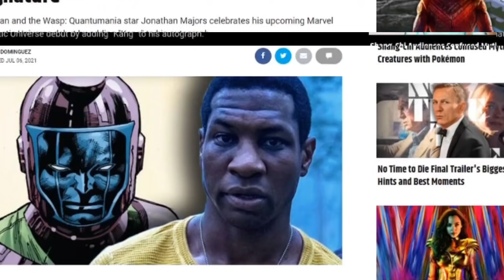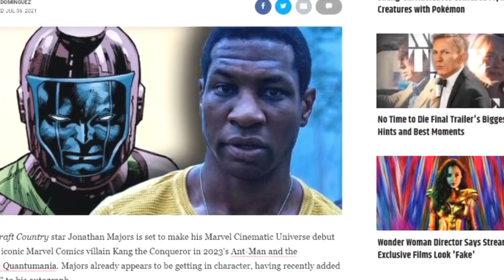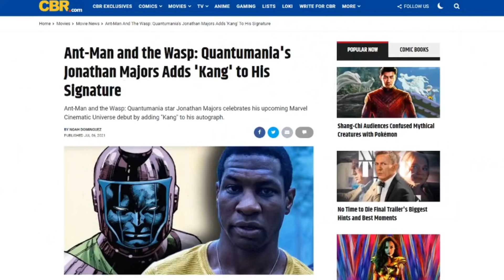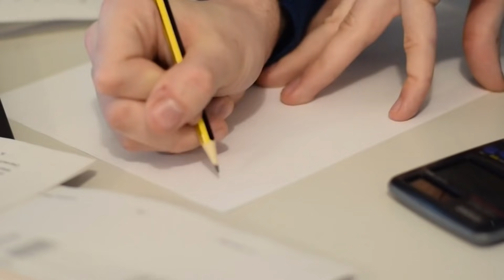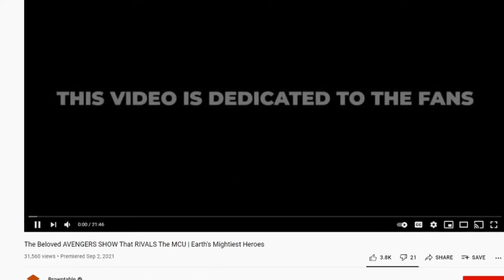How To Introduce KANG | MCU vs. Avengers: Earth's Mightiest Heroes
Spoilers for LOKI! The Marvel Cinematic Universe is poised to introduce Kang, but it seems that they're sticking awfully close to the way Avengers: Earth's Mightiest Heroes did ten years previously. In this video I break down the effective way in which EMH sets up and brings in the Conqueror, and the ways Jonathan Majors' He Who Remains suggests the films might be taking a page out of Earth's Mightiest book.

Timestamps:
0:00 Introduction
1:40 Come the Conqueror
3:27 Dramatic Irony and Precognition
5:02 MCU's Kang
6:06 Of Apples and Human Conditions
8:44 Future (ha!) Content
9:41 Outro

The videos and this Youtube channel in general may contain certain copyrighted works that were not specifically authorized to be used by the copyright holder(s), but which we believe in good faith are protected by federal law and the fair use doctrine for purposes such as criticism, comment, news reporting, teaching, parody, or research, is not an infringement of copyright.